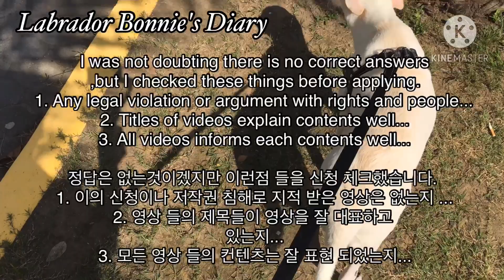I got approval during a day from YouTube as well as AdSense with doing this.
Labrador Bonnie's Diary
래브라도 리트리버 보니의 일기
Labrador retriever Bonnie's diary
ラブラドールレトリーバーみるの日記
Diario de Bonnie de Labrador Retriever